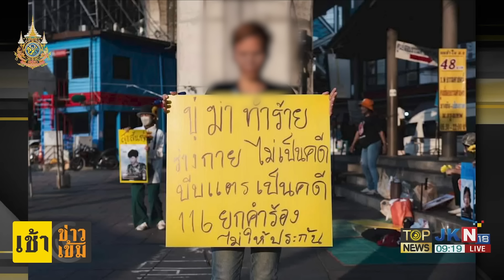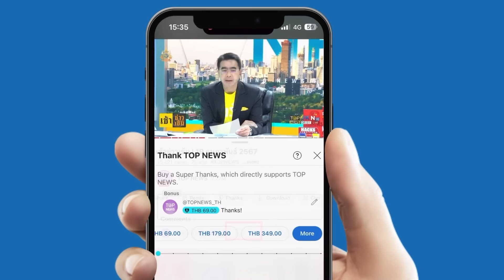"3 นิ้ว" ยืนหยุดขังอนุสาวรีย์ชัยฯ ทวงความยุติธรรม หลังศาลไม่ให้ประกัน "ตะวัน-แฟรงค์" | TOPNEWSTV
"3 นิ้ว" ยืนหยุดขังอนุสาวรีย์ชัยฯ ทวงความยุติธรรม หลังศาลไม่ให้ประกัน "ตะวัน-แฟรงค์" ไม่วาย ชูป้ายแซะสถาบันฯ

ช่วงเย็นวานนี้ หลัง “ตะวัน ทะลุวัง” และ “แฟรงค์ ณัฐนนท์'” ไม่ได้ประกันตัว กลุ่มแนวร่วม 3 นิ้ว ราว 50 คน ได้จัดกิจกรรมยืนหยุดขัง ที่อนุสาวรีย์ชัยสมรภูมิ เพื่อทวงความยุติธรรมให้เพื่อนที่อยู่ในเรือนจำ

โดยมีการชูป้ายภาพของผู้ต้องขังที่เป็นแนวร่วม3 นิ้ว อาทิ ภาพนายอานนท์ นำภา ,ภาพบุ้ง ทะลุวัง ,ภาพตะวัน ,ภาพเก็ท โสภณ

นอกจากนี้ยังป้ายข้อความพาดพิงสถาบันฯ อาทิ ป้ายข้อความว่า “แค่บีบแตร” ,ป้ายข้อความ “ไปไหนก็เป็นภาระ”